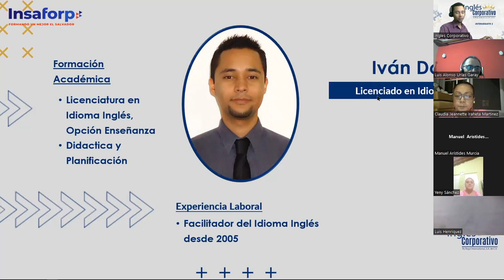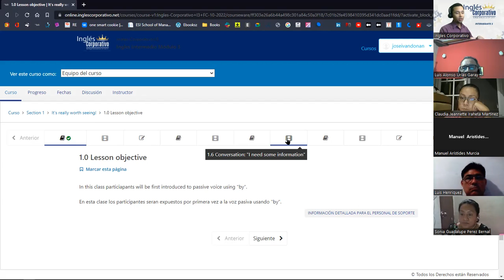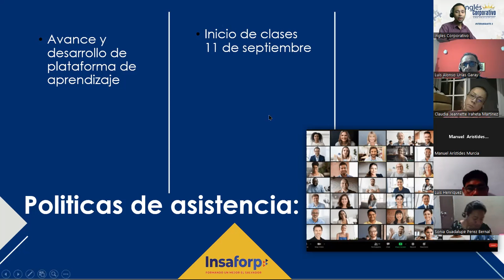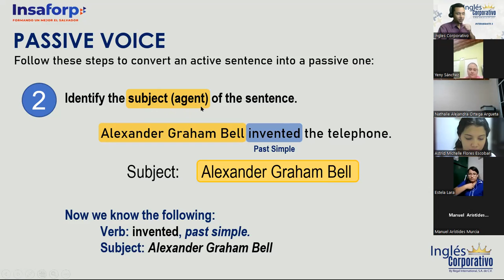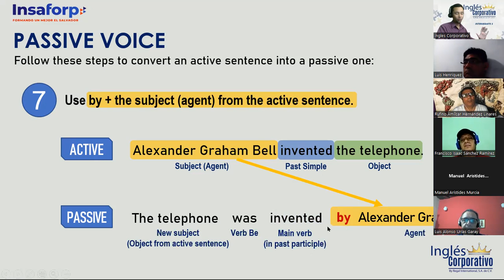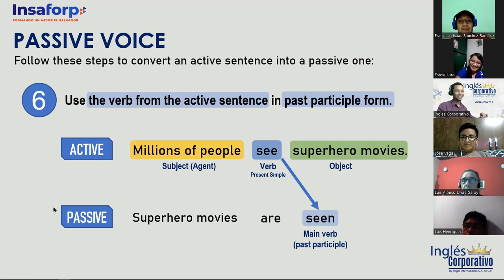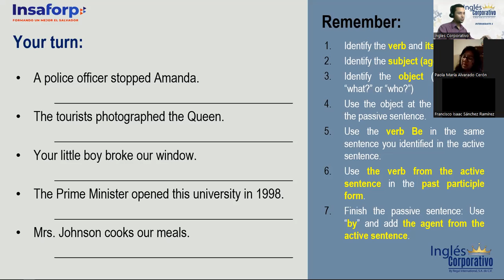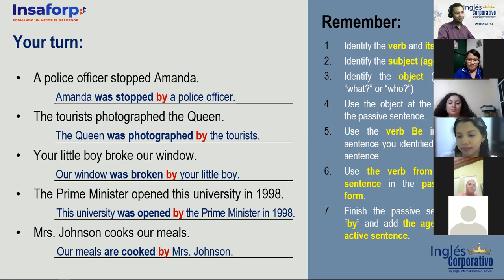Inglés Corporativo - 11 de Octubre - Passive Voice with By - Session 01